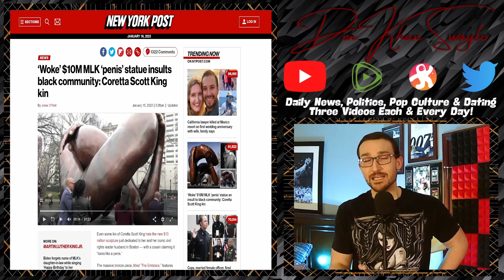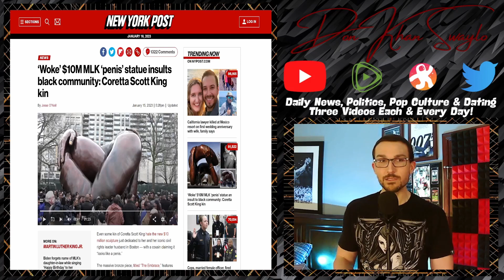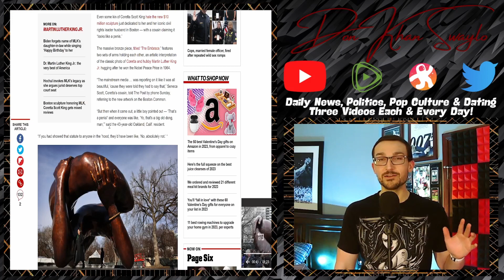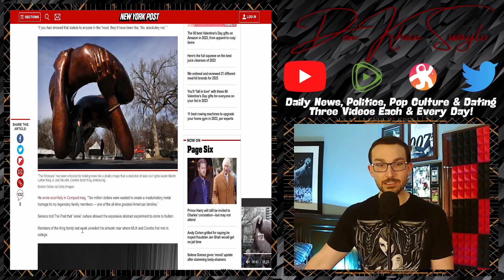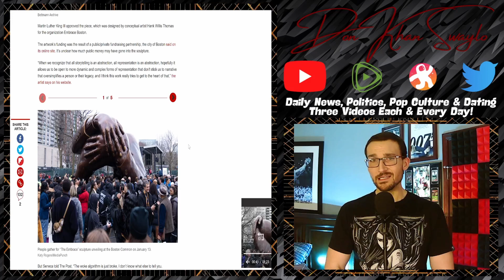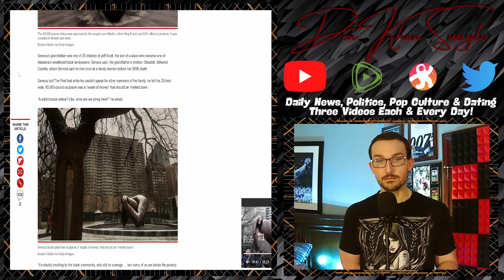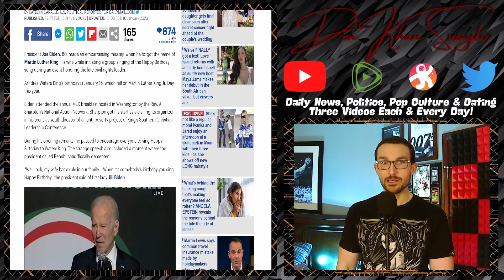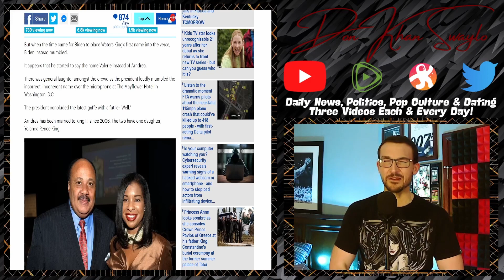MLK Day Commemorated With Bronze Weiner Statue & Rambling Biden Speech!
The City of Boston unveiled a statue to commemorate the relationship between Coretta Scott King and Martin Luther King Jr. ahead of MLK Day over the weekend. It cost $10 Million, made of solid bronze and is a travesty to good taste. Drawing comparisons to anything but the alleged embrace it purports to show between the couple, it more accurately looks like a different type of "embrace" the couple would have engaged in. Neither that situation or the statue is fit for public consumption.

Biden took the opportunity to speak at a MLK Day breakfast and rambled about "demented" Republican fiscal strategy. lol. Then proceeded to forget the name of Martin Luther King III's wife who he was singing "Happy Birthday" to and muttered his way off stage. All things considered, it's much more appropriate than running back his take on desegregation in school...